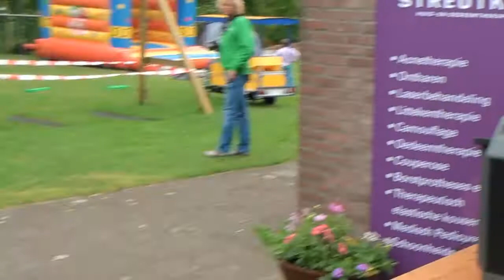Derde Pinkstertoernooi Wezepse TC/ Opening speeltoestellen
Streutker Open op de tennisbanen van de Wezepse TC, Heikamp4 in Wezep.